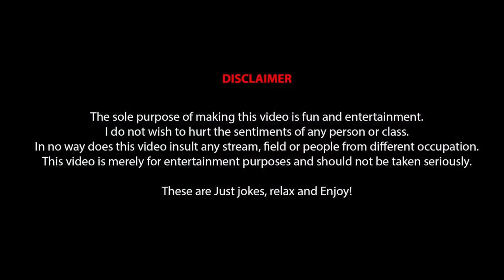Chulkani | Stand Up Comedy by Tareq Mahmud | Eagle Comedy Club | 2020 | S1 E20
Chulkani - Stand Up Comedy by Tareq Mahmud.
Eagle's Comedy: [Season 01 EP 20]
Starring: Tareq Mahmud.

"Eagle's Comedy" is a series of Stand-Up Comedy videos based on trending tropics that happened around us. If you’re interested in watching stand up video then 'Eagle Comedy Club' is the place to be. Produced by Kachi Ahmed.